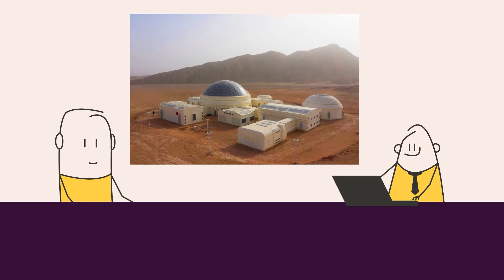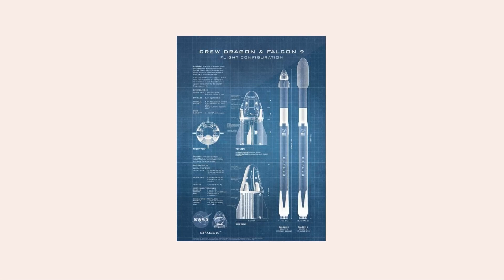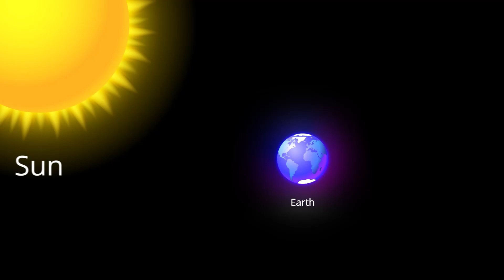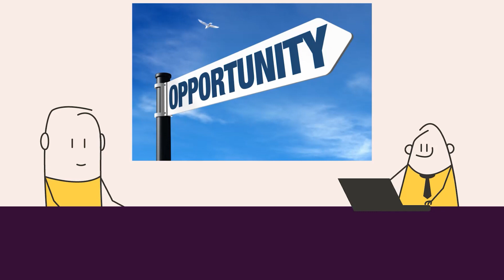Elon Musk about Mars | Lex Fridman | Funny Comic Podcast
In this thought-provoking interview, Lex Fridman talks to Elon Musk about his vision for colonizing Mars.

As the founder of SpaceX, Musk is at the forefront of space exploration and has been working tirelessly to make interplanetary travel a reality.

In this discussion, he shares his insights into the challenges of terraforming Mars, the role of artificial intelligence in space exploration, and the importance of making humanity a multi-planetary species.
If you're fascinated by space exploration, engineering, and technology, this interview is a must-watch.

Don't miss out on this fascinating conversation between two of the most visionary thinkers of our time!

If you enjoyed watching this video, do not forget to hit like 👍 and comment down what you think about The Podshow

The content in this video is from Lex Fridman podcast, and is shared here for educational and entertainment purposes only.

About Journey to Space
🎥 Videos about Space, Space Exploration, SpaceX and more.
📝 Written, voiced and produced by Journey to Space